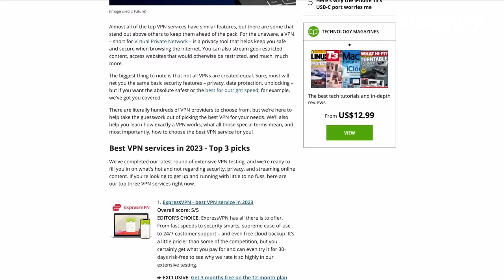Something Weird is Going on With Sharks | Manny Puig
Manny Puig is a legendary wildlife expert, hunter, & fisherman who became widely known for his hands-on approach when dealing with deadly predators such as sharks, rattle snakes, black bears and  alligators. He has made frequent appearances on the television shows Jackass and Wildboyz as well as the Animal Planet show Gator Boys.

to get an extra three months of ExpressVPN FREE!

OUTLINE
0:00 - Growing up in Cuba
2:20 - Fidel Castro’s communist revolution / How CIA recruited Manny’s dad
8:29 - Manny’s dad was on CIA infiltration team / and later executed by Castro
12:09 - Escaping Cuba
13:21 - Felix Rodriguez
15:52 - Manny’s early obsession with snakes & alligators
18:51 - Manny’s first shark encounter
24:21 - Hunting sharks / Shark population decline in 1990’s
28:16 - Manny’s childhood fantasies of hand catching man-eating beasts
32:56 - How to stop a shark from attacking you: show aggression
41:16 - Why there are so many more sharks in the ocean now
42:56 - Biblical prophecy predicts the beasts of the earth eating human beings
44:32 - Tiger shark attack in the Red Sea
57:45 - Orca / killer whales are the deadliest animal in the sea
1:01:15 - How to ride a mako shark (don’t ride bull sharks)
1:11:54 - Tiger shark attacks in Hawaii
1:15:45 - The problem with shark over population
1:20:51 - The Amazon rain forest
1:29:01 - Barracuda
1:31:40 - Hand catching alligators
1:40:39 - How to avoid an alligator attack
1:45:02 - Deadly snake that melts your brain
1:47:14 - How bad does it suck getting bit by a rattle snake?
1:55:44 - Why Manny hunts with a trident
2:01:06 - How to hold your breath for 5 minutes / shallow water blackout